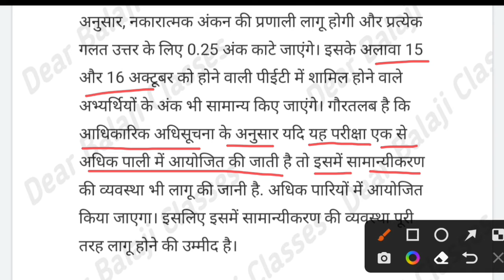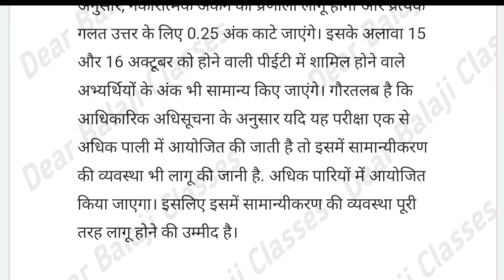Upsssc pet exam 2022 | upsssc pet normlization 2022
Upsssc pet exam 2022 | upsssc pet normlization 2022 | pet 2022#upsssc

upsssc pet examination 2022 notification out exam date,correction date, last date eligibility

UPSSSC PET EXAM DATE POSTPONED 2022 | UPSSSC PET LATEST NEWS TODAY | UPSSSC PET 2022 EXAM KAB HOGA ? UPSSSC PET EXAM SCHEDULE 2022 | PET NEW EXAM DATE 2022 | UPSSSC PET NEW EXAM DATE 2022 |
upsssc pet exam date postponed,

upsssc pet new exam date 2022,

UPSSSSC PET

upsssc pet latest news today exam date,

exam date upsssc pet exam date upsssc pet 2022,

pet exam date 2022 up,

Upsssc pet 2022 exam kab hoga
Upsssc pet 2022 ka exam kab hoga
Upsssc pet exam by dearbalajiclasses
Upsssc pet ka paper kab hoga 2022
Upsssc pet normlization 2022
Pet 2022
pet 2022 application form
pet 2022 admit card
upsssc pet previous year question paper
upsssc pet classes chandra institute
Upsssc pet by dearbalajiclasses
Upsssc pet by balajisir
shorts by anupamsir